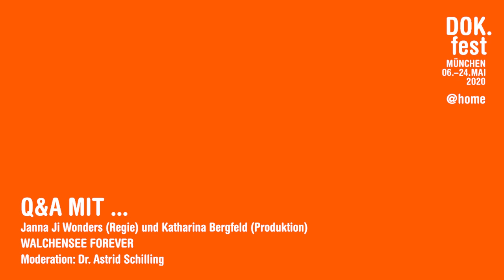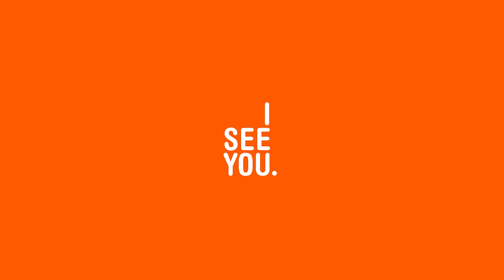WALCHENSEE FOREVER | Film Talk with Janna Ji Wonders, Katharina Bergfeld | 2020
WALCHENSEE FOREVER

Guests: Janna Ji Wonders (Director), Katharina Bergfeld (Production)

Moderation: Astrid Schilling (Katholische Akademie)

The Q&A is held in German./Das Filmgespräch findet auf Deutsch statt.